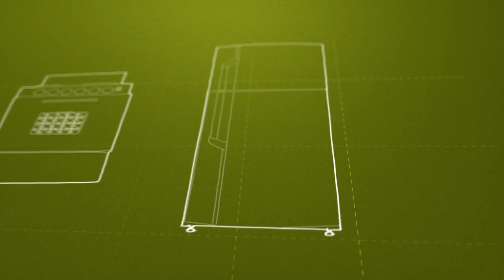Haceb 75 años - XY ANIMATION